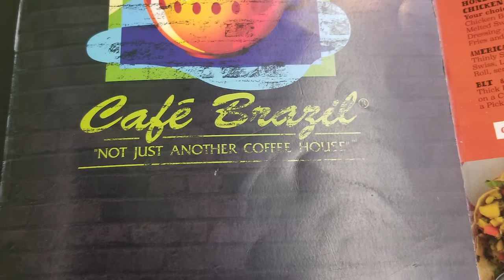all over the place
catching up: been a while since a post. enjoy the random video clips
beach
hotel tour
café brasil review